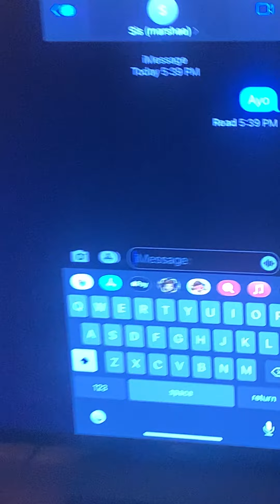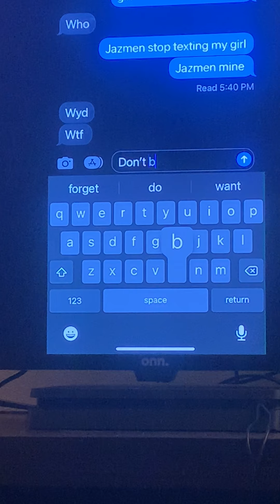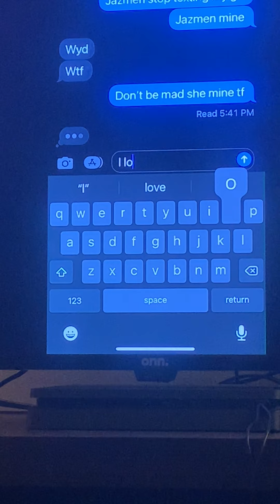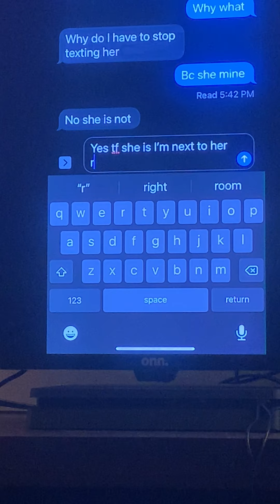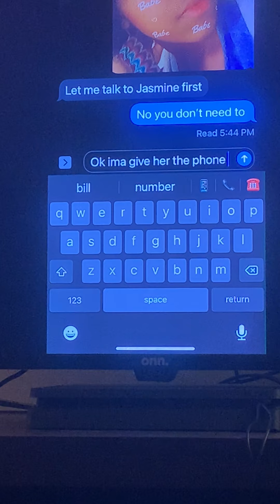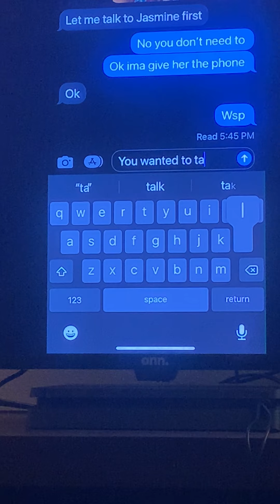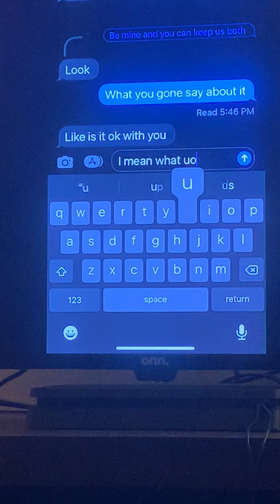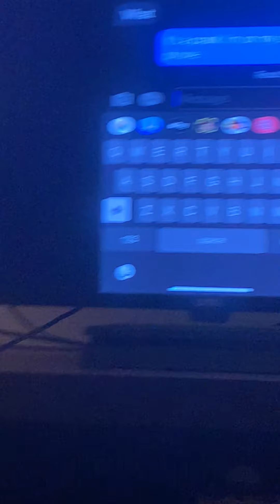Pranking my girlfriend ( cheating prank )